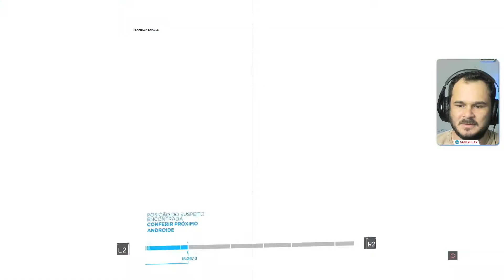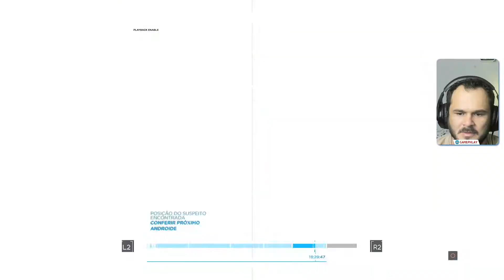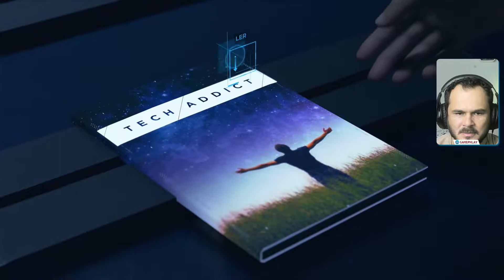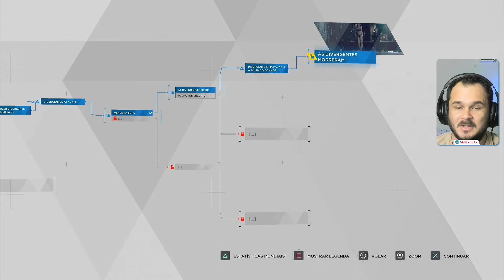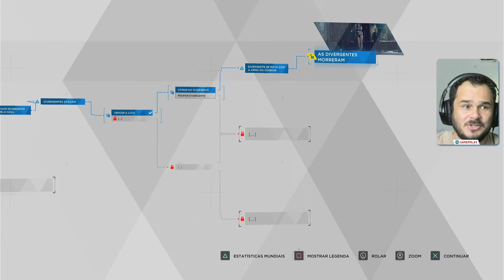[PS5] DETROIT BECOME HUMAN #17 - ANDROIDS FAZEM ISSO?!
PUBLICAÇÃO
✔ Vídeos TODOS OS DIAS as 18 horas. Editado por mim mesmo... a não ser que apareça um editor...